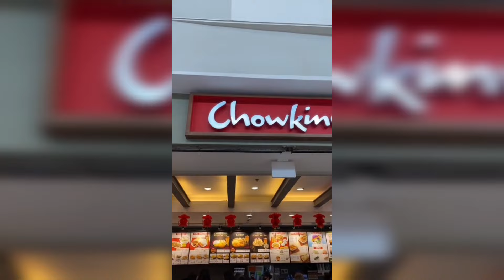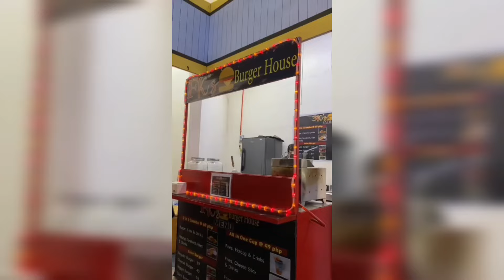KAIZER & Jaynelle & ARCEE Funny TikTok Compilation